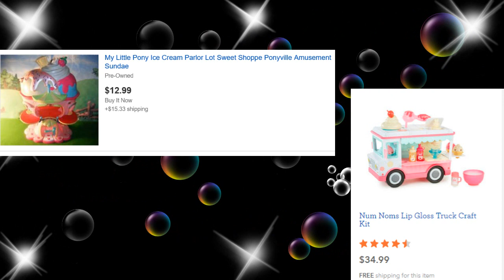Coleccion de borradores , exhibirlos, te lo regalo #2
El contenido de este canal es hecho con todo amor para ti.
Corre a llamar a las Princesitas del hogar.

Mi  email si quieresque te envie este juguete
debes ser mayor de edad y tener una cuenta de paypal
recuerda que solo pagaras el envio

Esto estara disponible del 2 de febrero al 10 de febrero 2018